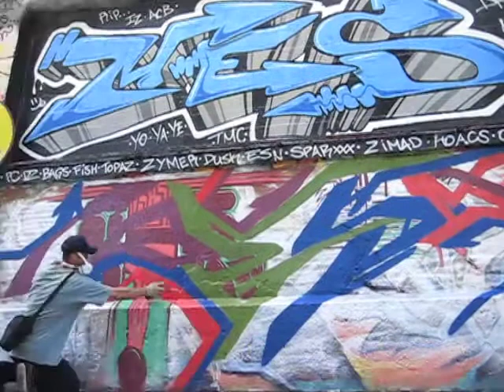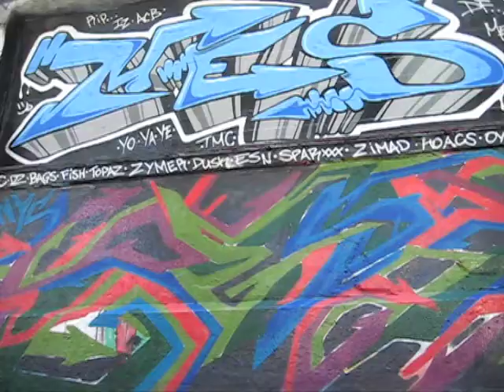OESCHONE at 5PTZ New York City